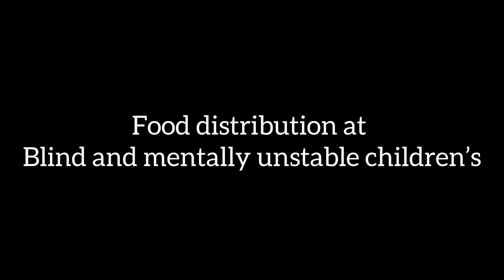బ్లైండ్ స్కూల్ లో పిల్లకు ఈరోజు అన్నదానం చేసాం @asramamsudhir